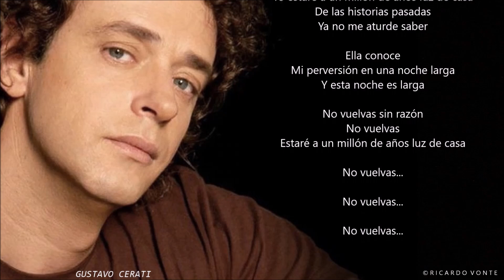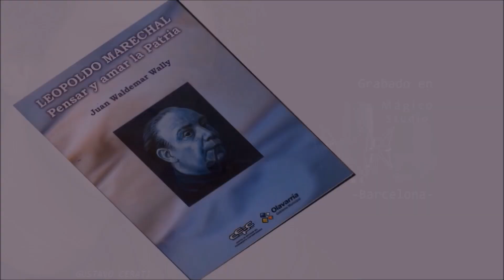UN MILLÓN DE AÑOS LUZ - De Gustavo Cerati - Voz: Ricardo Vonte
"...Y cuando el mundo enmudece y las promesas engañan..."
"UN MILLÓN DE AÑOS LUZ" Poema canción en la voz de Ricardo Vonte
Canal YouTube de RICARDO VONTE: